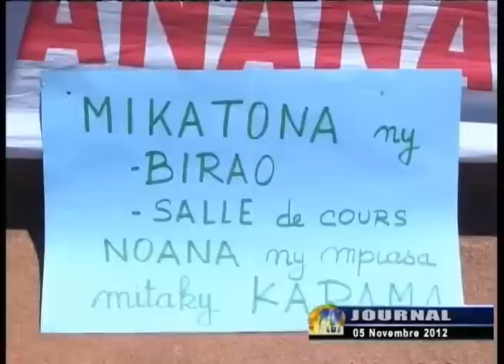JOURNAL DU 05 NOVEMBRE 2012